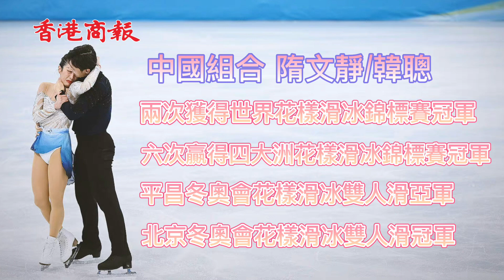北京冬奧 | 韌帶全斷浴火重生 隋文靜韓聰苦戰15年終奪全滿貫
2月19日晚，北京冬奧會花樣滑冰最後一場比賽——雙人滑自由滑在首都體育館進行，中國組合隋文靜/韓聰奪得花樣滑冰雙人滑金牌！這是中國隊第九金，也是中國雙人滑歷史的第二塊奧運金牌！

隋文靜和韓聰在2007年組對，兩人在青年組時就屢獲世界大賽冠軍。年少成名，伴隨的是傷病，尤其是隋文靜，她的外側韌帶都斷了。2016年4月，她接受了雙腳踝復位的手術。

2016年底，隋文靜/韓聰重返賽場。在2017年花樣滑冰世錦賽上，兩人加冕世界冠軍。

2018年平昌冬奧會之前，隋文靜因為疲勞性骨膜炎，再經歷了一次大手術。打上止痛針上場的隋文靜/韓聰以0.43分之差與金牌失之交臂。

北京冬奧會，雙人滑成為中國代表團最後一個衝金項目，拋開傷病的困擾，以從容、沈穩的心態，隋文靜/韓聰將《憂愁河上的金橋》完美演繹。

今晚，他們圓夢大滿貫。